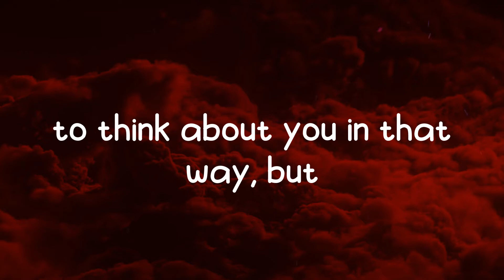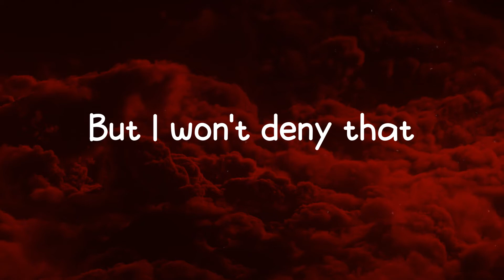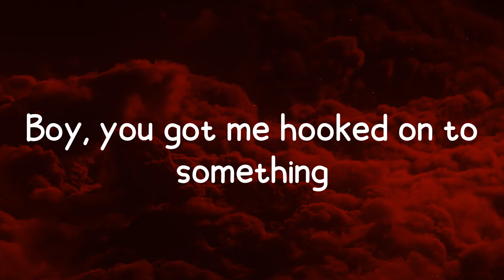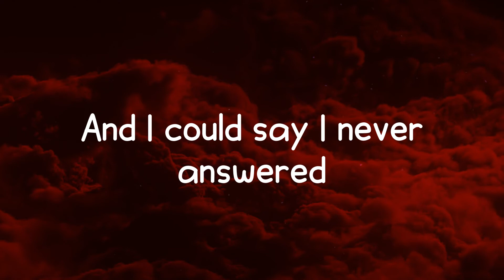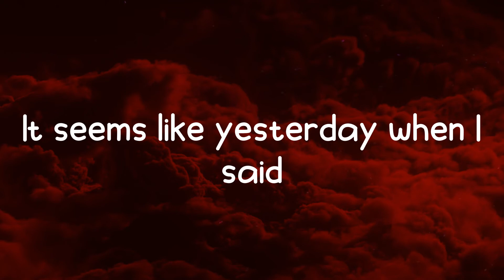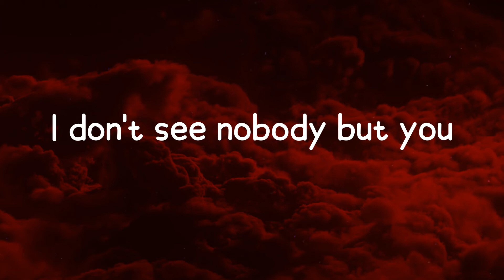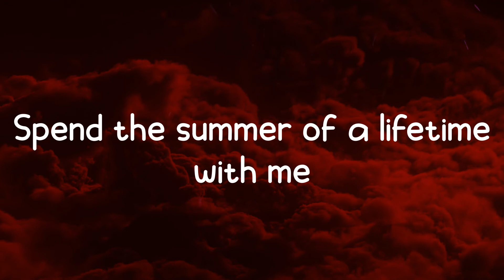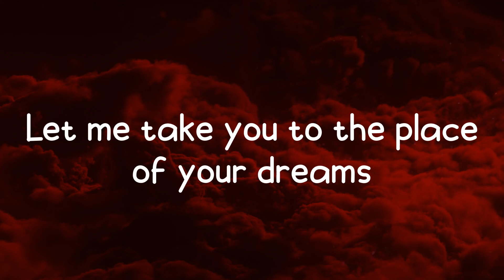Dhruv - double take (Lyrics)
Lyrics / Lyric video for Dhruv - double take by On Fire 🔥

double take Dhruv lyrics,